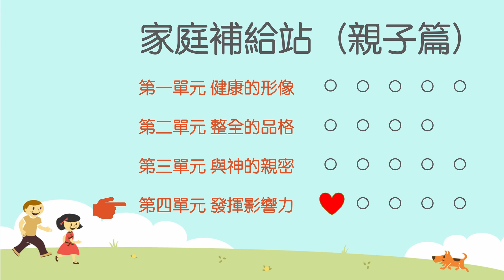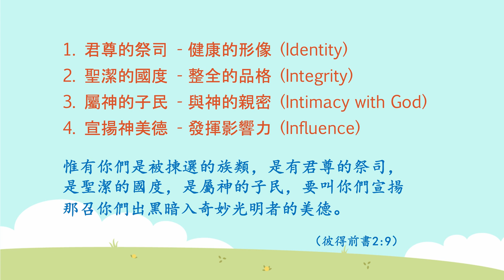家庭補給站(親子篇) 第四單元: 發揮影響力 1. 甚麼是影響力